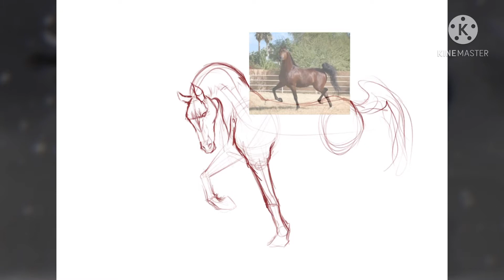Arcade //SpeedPaint\\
Finally, back with something different. A good different, right?
Been a bit horse obsessed so expect quite a few more.